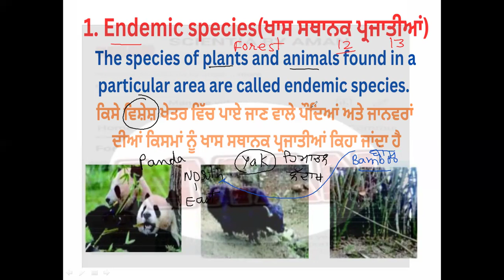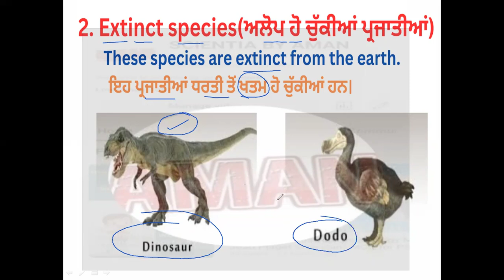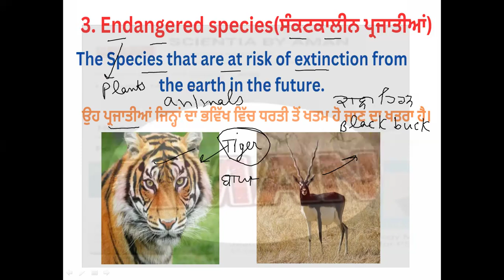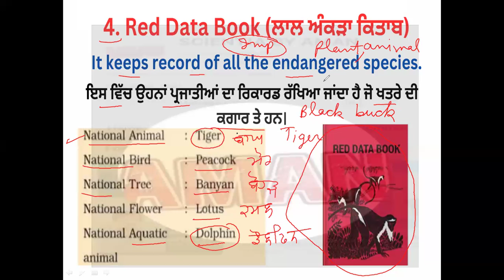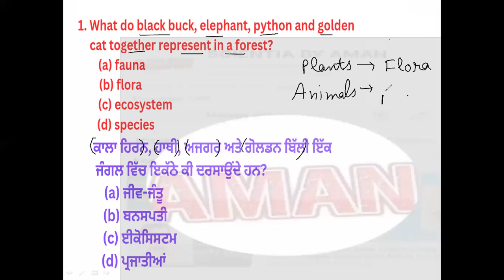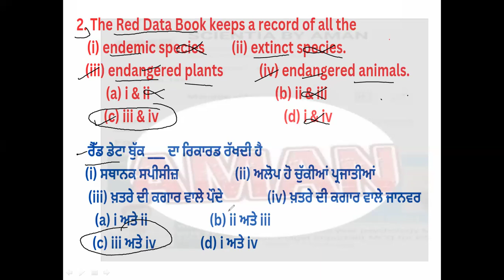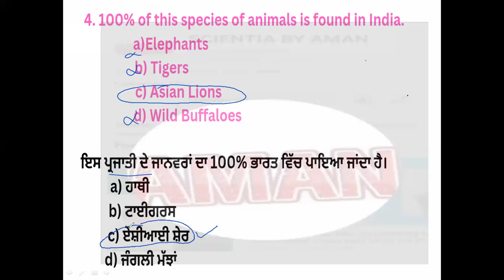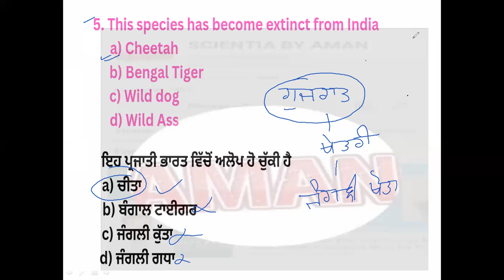EVS for PSTET 2024/Plants & Animals(ਪੌਦੇ ਤੇ ਜੰਤੂ)/PART-13/Complete topic in one video/EVSpaper1/aman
EVS FOR PSTET PAPER 1 2024
Full explanation in one video
Complete topic in one video
Scientia by aman